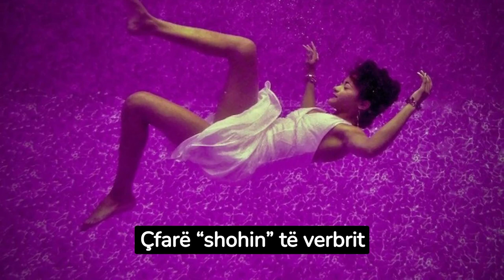Çfarë shohin të verbrit në ëndrra